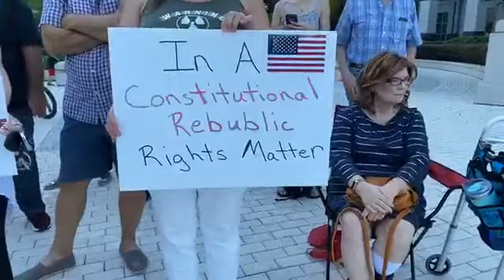Lawsuit filed in Orange County FL over mask mandate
LIVE STREAM Outside the Orange County Courthouse in Orlando, FL as Anthony Sabatini & The Law Office of John Stemberger announce their lawsuit against the county for the unlawful mask mandate. They said they will drop the entire lawsuit if the word REQUIRED is changed to RECOMMENDED in regards to the mandate.